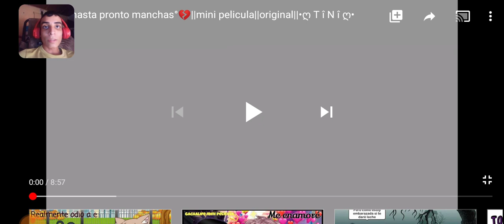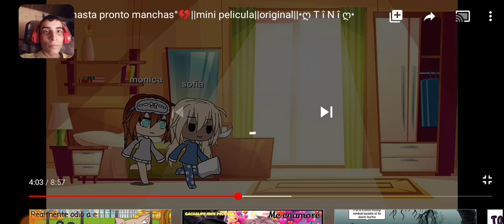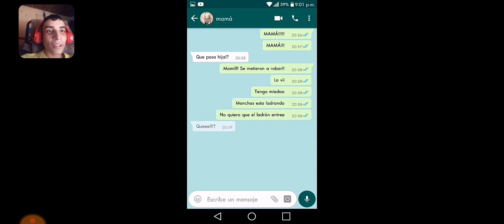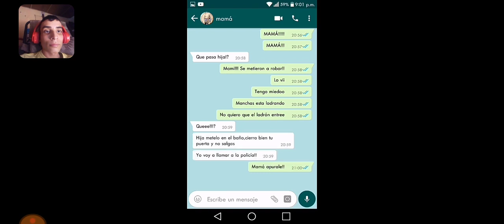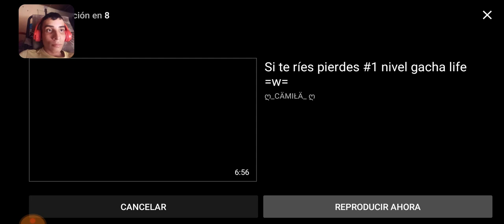MÍ VÍDEO REACCIÓN Y HISTORIA MÁS TRISTE DE HASTA PRONTO MANCHAS EN GACHA LIFE😲😰😭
YoMeQuedoEnCasa, MurioManchas, TristeHistoria, MiVideoReaccionMasTriste, DALE LIKE Y SUSCRIBIRTE Y HOY CHICOS LES TRAIGO ESTÉ VÍDEO DÓNDE VEMOS UNA VÍDEO REACCIÓN QUÉ PARÁ MI PUEDE SER UNA HISTORIA TRISTE EN GACHA LIFE, DÓNDE VEMOS QUÉ HAY UNA HISTORIA TRISTE DE UNA NIÑA DE QUÉ TENÍA 13 AÑITOS Y SE LLAMABA SOFÍA, Y SU AMIGA ERA MÓNICA, QUÉ ELLA ERA SU MEJOR AMIGA Y QUÉ QUERÍA JUNTAS HACER UNA PIJAMADA CON SU PERRITO MANCHAS TAMBIÉN, Y LA MAMÁ SE LLAMABA ABRIL, DÓNDE LA MAMÁ CUIDÓ SU PERRITO POR UNA SEMANA, MIENTRAS QUÉ SOFÍA SE FUE, DESPUÉS AL REGRESAR SOFÍA SE ENCUENTRA CON UN MENSAJE DE SU MAMÁ, DÓNDE LE DICE QUÉ SU PERRITO MANCHAS HABÍA MUERTO, MIENTRAS ELLA NO ESTABA EN CASA CON SU MEJOR AMIGO, SU MASCOTA MANCHAS, Y BUENO CHICOS AHORA SÍ LES DIGO QUÉ SERÁ HASTA UN PRÓXIMO VÍDEO CHAUU...